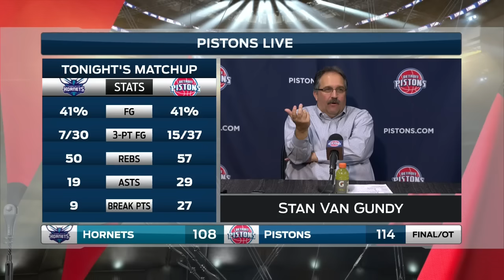Pistons LIVE Postgame 2.23.17: Stan Van Gundy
We hear from coach Stan Van Gundy, who says his Pistons played with great energy and intensity in the fourth quarter and OT to get an incredible win.